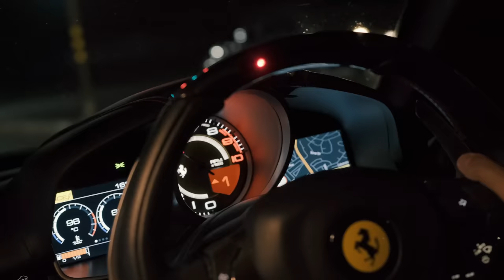Prestige Marque Ferrari F12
It only seems appropriate that our company car matches our unique line-up presented on our floor.